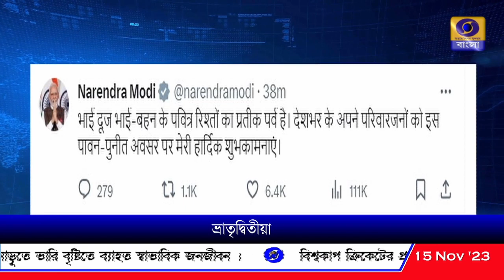আজ ভ্রাতৃ দ্বিতীয়া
আজ ভ্রাতৃ দ্বিতীয়া। এই উপলক্ষ্যে দেশবাসীকে শুভেচ্ছা প্রধানমন্ত্রী নরেন্দ্র মোদীর।